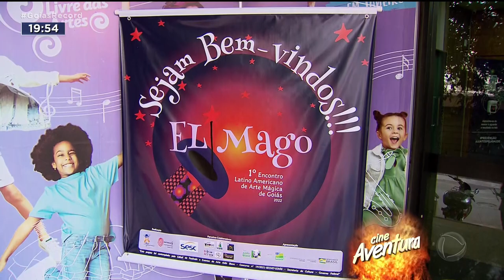ILUSIONISMO: SHOW REÚNE MÁGICOS ATÉ DE OUTROS PAÍSES EM GOIÂNIA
ACONTECE DE HOJE A DOMINGO EM GOIÂNIA UM ECONTRO INÉDITO DE MÁGICA E ILUSIONISMO, COM PROFISSIONAIS DE OUTROS ESTADOS E ATÉ DE OUTROS PAÍSES DA AMÉRICA LATINA. A ENTRADA É DE GRAÇA, MAS TEM QUE APRESENTAR O COMPROVANTE DE VACINA.